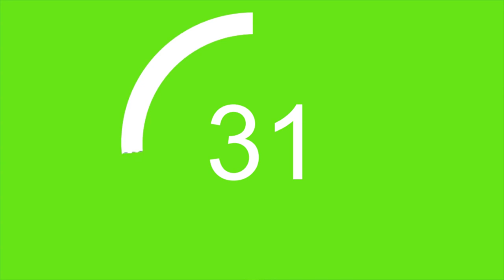120 Second Green Screen Countdown Timer white 2:00 minutes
2 minutes (120 Seconds) countdown timer Green Screen | Free to use

German (2:00) 120 Sekunden Countdown-Timer Grüner Bildschirm | Kostenlos zu benutzen

Italian Conto alla rovescia di (2:00) 120 secondi Schermo verde | Gratuito da usare

Russian Таймер обратного отсчета (2:00) 120 секунд Зеленый экран | Бесплатное использование

Spanish Temporizador de cuenta regresiva de (2:00) 120 segundos Pantalla verde | De uso gratuito

Urdu (2:00) 120 سیکنڈ کی الٹی گنتی ٹائمر گرین اسکرین | استعمال کرنے کے لئے آزاد

Filipino (2:00) 120 Segundong countdown timer na Green Screen | Libreng gamitin

Polish Minutnik (2:00) 120 sekund Zielony ekran | Bezpłatne w użyciu

Bengali (2:00) 120 সেকেন্ডস কাউন্টডাউন টাইমার গ্রিন স্ক্রিন | বিনামূল্যে ব্যবহার করুন

Chinese Traditional (2:00) 120秒倒數計時器綠屏|免費使用

Portuguese Temporizador de contagem regressiva de (2:00) 120 segundos Tela verde | Livre para usar

Turkish (2:00) 120 Saniyelik geri sayım sayacı Yeşil Ekran | Kullanmak ücretsiz

French Compte à rebours de (2:00) 120 secondes Écran vert | Utilisation gratuite

Indonesian Penghitung waktu mundur (2:00) 120 detik Green Screen | Gratis untuk digunakan

Gujarati (2:00) 120 સેકન્ડ્સ કાઉન્ટડાઉન ટાઈમર ગ્રીન સ્ક્રીન | વાપરવા માટે મફત

Persian تایمر شمارش معکوس (2:00) 120 ثانیه صفحه سبز | استفاده رایگان

Hindi (2:00) 120 सेकंड की उलटी गिनती टाइमर ग्रीन स्क्रीन | उपयोग करने के लिए नि: शुल्क